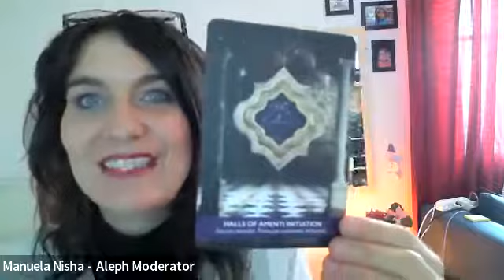Amore e Musica - Ein Kurs in Wundern Session mit Manuela Nisha am 29.11.21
Mehr Informationen zum Programm der AlephAkademie